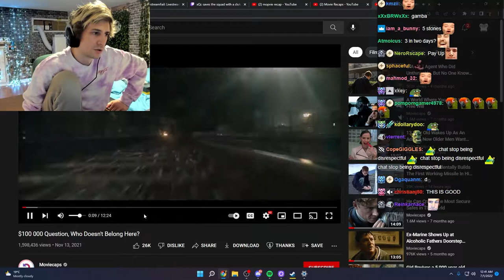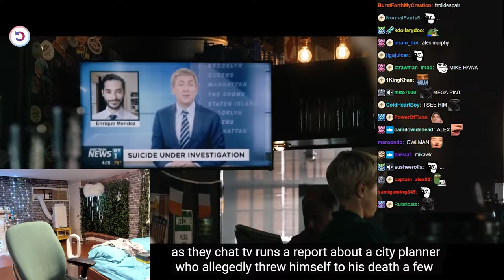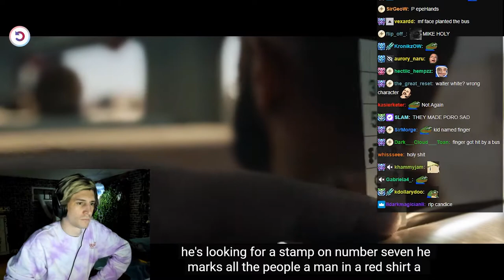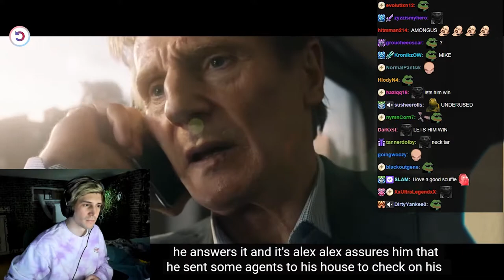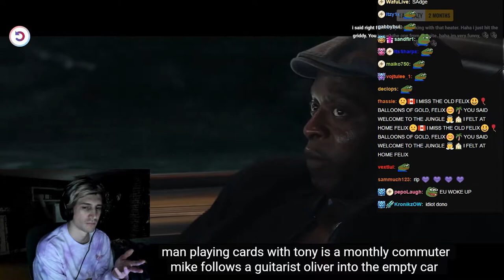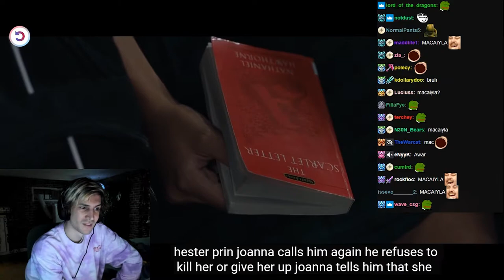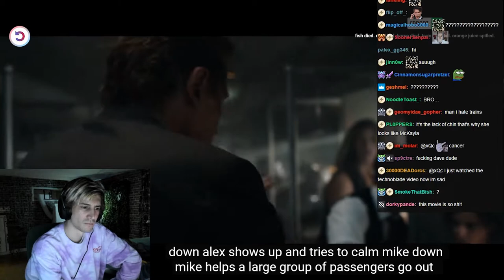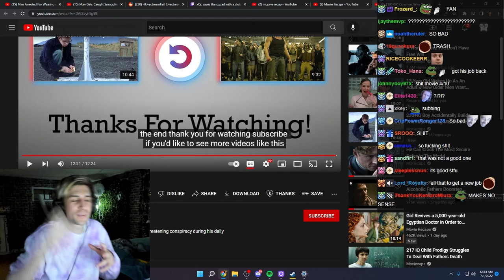xQc Reacts To The Commuter $100 000 Question Who Doesn't Belong Here Movie Recaps